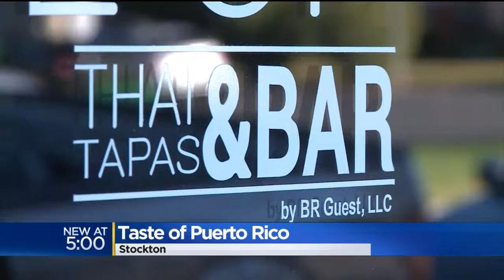Puerto Rican Chef Displaced By Hurricane Maria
Puerto Rican Chef Displaced By Hurricane Maria. CBS 13's Carlos Correa reports (178).